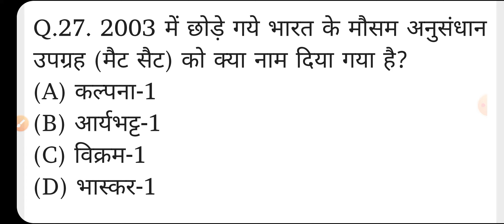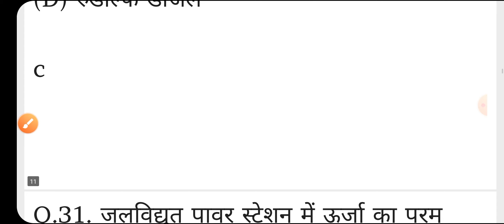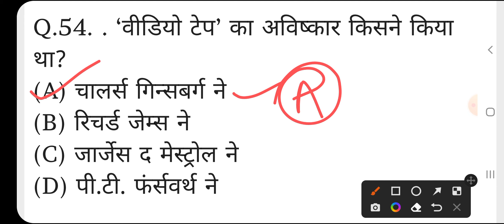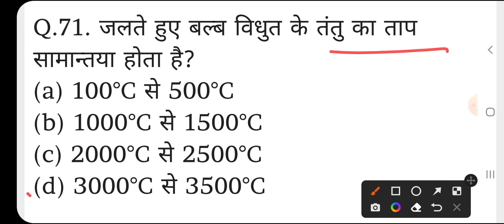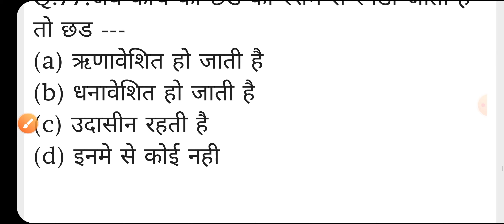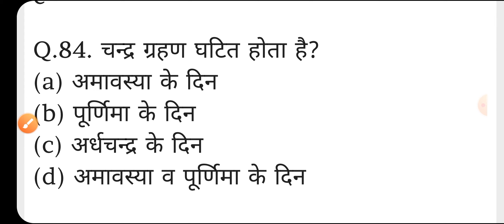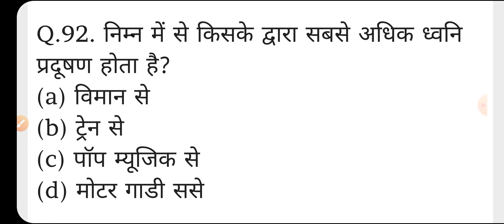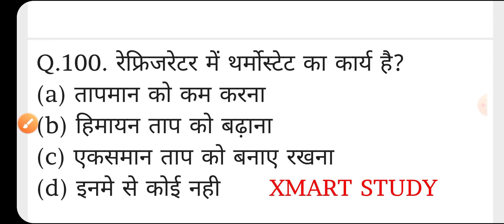Physics Top 100 Mcq For Railway Group D, रेलवे ग्रुप डी वालो के लिए विज्ञान के महत्वपूर्ण प्रश्न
GS Current Affairs mcq Online for Railway NTPC, Group-d, ssc CHSL,
rrb_ntpc#general_Science _liveclass